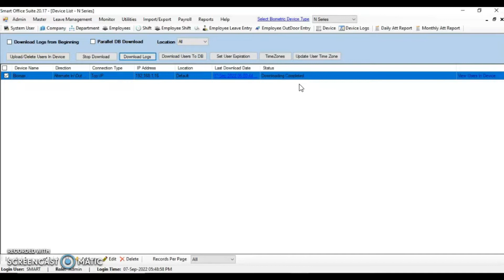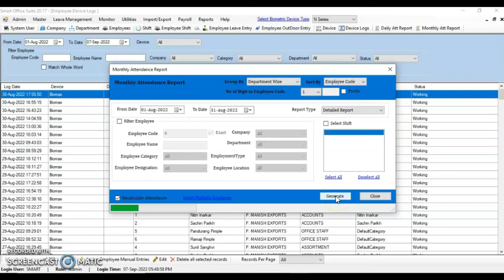Problem in generating attendance report in smartoffice software ?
Many a time it happens that when we generate report in smartoffice attendance software, we get 00:00 attendance of all the employees. In this video, we will see how to solve this problem.